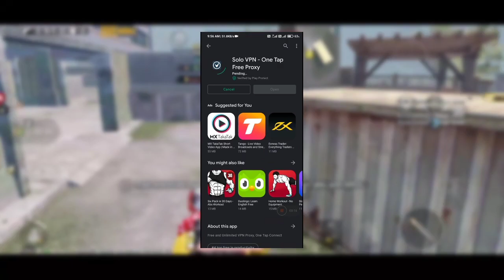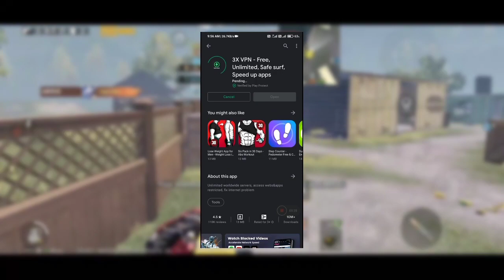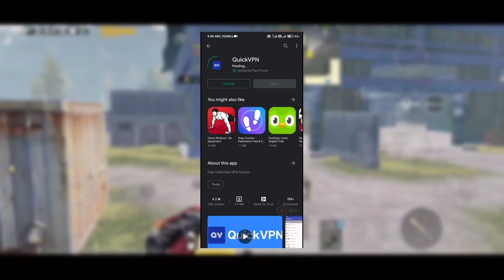🔥TOP 3 BEST VPN FOR PUBG MOBILE AND LITE | 2021 LATEST VPN's | 40 PING😲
So hello,
What is up guys Anubhav here back again with a new trending topic and here's the video. In this video I have talked about The TOP 3 BEST VPN FOR PUBG MOBILE AND LITE VERSION. So hope u people enjoy the video and please watch the whole video to solve your quarries.

pubg mobile lite server busy problem fix on emulator,
pubg mobile lite server busy problem in phoenix os,
pubg mobile lite server problem in pakistan,
pubg lite server problem kannada,
pubg lite server problem kaise thik kare,
pubg mobile lite main server problem kaise theek karen,
pubg lite server busy problem solve in phoenix os,